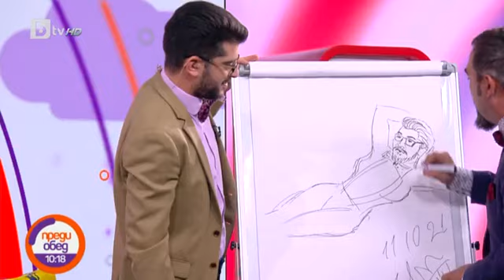Радостина Йовкова гост на "Преди обед" в рубриката "Да, шеф" по БТВ/ 11 10 2021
Заедно с лъчезарната фурия Рая Пеева, приготвихме вариация на сандвич "Рубен".
Изключително забавно и приятно преживяване